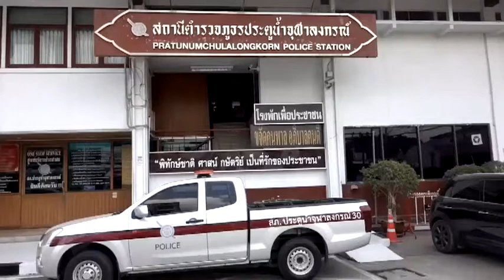คำรณวิทย์เดินหน้าป้องกันเชื้อไวรัสโควิด19 ตามชุมชน โรงพักหลังประชาชนเรียกร้องปทุมธานี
ที่สถานีตำรวจภูธรประตูน้ำจุฬาลงกรณ์  ตำบลประชาธิปัตย์ อำเภอธัญุรี จังหวัดปทุมธานี พล.ต.ท.คำรณวิทย์ ธูปกระจ่าง ประธานมูลนิธิมงคล-จงกลธูปกระจ่าง  ได้ให้ความรู้ในการป้องกันโรคติดเชื้อไวรัสโคโรนา และมอบหน้ากากผ้าอนามัยเพื่อการป้องกันตนเอง จำนวน 200 ชิ้น ให้กับเจ้าหน้าที่ตำรวจ สภ.ประตูน้ำจุฬาลงกรณ์  พร้อมนำทีมคนรักปทุมนำอุปกรณ์ฉีดพ่นฆ่าเชื้อไวรัสทั่วโรงพักและหมู่บ้านรัตนโกสินทร์ 200 ปี ตำบลประชาธิปัตย์ อำเภอธัญบุรี จังหวัดปทุมธานี  โดยทีมคนรักปทุมได้นำอุปกรณ์ฉีดพ่นสารไบโอ  Germ killer ulitma ฆ่าเชื้อไวรัส ซึ่งเป็นผลิตภัณฑ์ของบริษัท คีนน์ จำกัด ร่วมกับ สวทช. และมหาวิทยาลัยมหิดล พัฒนาน้ำยาฆ่าเชื้อไวรัส เป็นน้ำยาที่ได้มาตรฐานที่องค์การอนามัยโลกยอมรับ ได้เข้าไปฉีดพ่นทั่วทั้งโรงพัก รวมทั้งภายในห้องขังผู้ต้องหา ต่อจากนั้นยังได้เดินทางต่อไปที่หมู่บ้านรัตนโกสินทร์ 200 ปี เพื่อฉีดพ่นสารไบโอฆ่าเชื้อไวรัส ตามบ้านเรือนต่างๆของประชาชน เพื่อป้องกันการแพร่ระบาดของเชื้อไวรัสโคโรนา สายพันธ์ใหม่  และให้คำแนะนำในการป้องกันโรคติดเชื้อไวรัสโคโรนา 2019 ซึ่งหากที่ใดในจังหวัดปทุมธานีต้องการให้เจ้าหน้าที่ไปฉีดพ่นป้องกันเชื้อไวรัส ขณะนี้มีประชาชนและสถานที่ราชการติดต่อมามากตนจะพยายามจะไปฉีดให้ได้ทุกที่ ท่านสามารถติดต่อที่ตนเองและทีมคนรักปทุมได้ตลาดเวลา.
ภาพ-ข่าว ธีทัต อุ้มญาติ ปทุมธานี